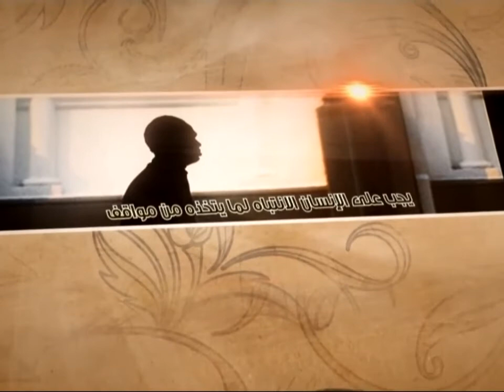العبقات - لماذا حقدوا على أهل البيت عليهم السلام - آية الله الفقيه السيد محمد رضا الشيرازي رحمه الله